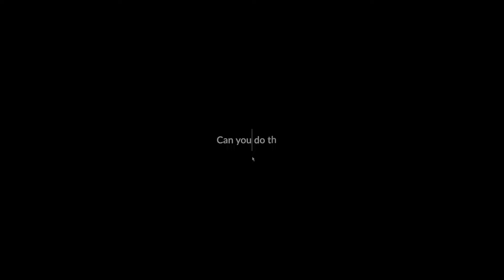Daily Routines, Astrology, Dating Advice and Making Lemonade out of Lemons with Joe Amabile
Welcome to Hidden Gems with Natasha Parker!

Join Natasha as she speaks with her former Clickbait podcast co-host, Joe Amabile.

In this episode, Natasha and Joe catch up on so much! From Joe's doubts about his astrological chart, why he started "Sundays with Joe" , his pasta sauce company, their real thoughts about going on reality TV, and some dating advice gems. Natasha even gets Joe to share his self-care practices that have helped combat his anxiety.

Use our Linktree to follow Hidden Gems on Instagram, TikTok, YouTube, and more!